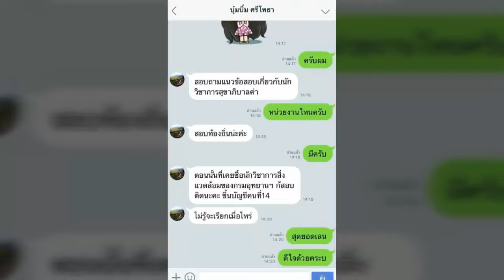แนวข้อสอบ พนักงานประจำสำนักงาน กรมสรรพสามิต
- ความรู้เกี่ยวกับกรมสรรพสามิต
- พระราชบัญญัติภาษีสรรพสามิต พ.ศ. ๒๕๒๗
- ระเบียบงานสารบรรณ พ.ศ.2526 และแก้ไขเพิ่มเติม
- ระเบียบว่าด้วยการรักษาความลับของทางราชการ พ.ศ.2544 และที่แก้ไขเพิ่มเติม
- ความรู้เรื่องการร่างหนังสือราชการ
- ความรู้เรื่องการบริหารงานจัดการทั่วไป
- แนวข้อสอบเกี่ยวกับการปฏิบัติงานสำนักงาน

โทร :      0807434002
ID LINE : HD2111
1. โอนเงินตามจำนวน(ราคา)มาที่ บัญชีออมทรัพย์ ธ.ทหารไทย(TMB)
2. แจ้งผลการโอนแสดงหลักฐาน(แนบไฟล์)

3. เราจะจัดส่งแนวข้อสอบเป็นไฟล์ Pdf ให้ท่านตามอีเมลล์ที่ท่านแจ้ง..